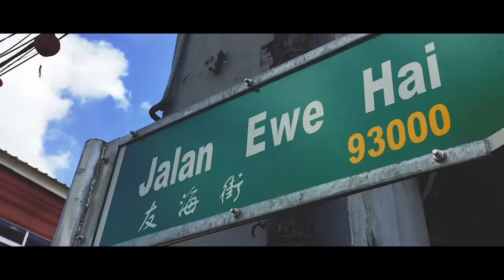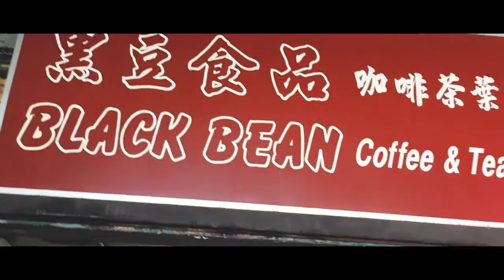Kuching in a glance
I was born in Indonesia but raised in Kuching, having called this city my second home for almost 20 years. Over the years, Kuching has witnessed rapid development, and I think it deserves more attention from tourist and even other Malaysians alike.
There are countless beautiful Instagram perfect places here, with activities ranging from sightseeing to jungle trekking, mountain climbing to diving.
Kuching is also well known for its conservation of the endangered Orang Utan, a native primate to the island of Borneo. The Proboscis monkey can also be found here in Bako National Park which is a 30 minutes boat ride from Kampung Bako.

-Music Title: DJ Quads - Soul (Vlog Music) [HipHop & Rap]